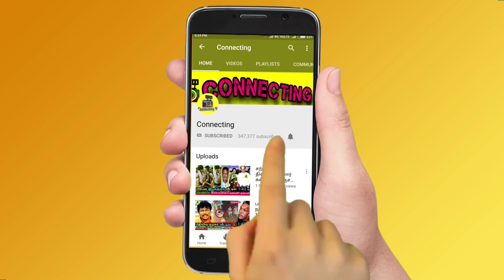Points Table! முதலிடம் பிடிக்க போகும் Azeem! Amudhavanan காப்பாற்ற சதி! Bigg Boss 6 Tamil |Vijay TV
Points Table! முதலிடம் பிடிக்க போகும் Azeem! Amudhavanan காப்பாற்ற சதி! Bigg Boss 6 Tamil | Vijay TV ! Bigg Boss Tamil Season 6 | 6th January 2023 - Promo 1 ! Bigg Boss Tamil Season 6 | 6th January 2023 - Promo 2 ! Bigg Boss Tamil Season 6 | 6th January 2023 - Promo 3 !  Bigg Boss Tamil Season 6 | 6th January 2023 - Unseen Promo

Ticket to Finale result today: Amudhavanan 1st Place | ADK 2nd Place | Myna 3rd Place | Kathiravan 4th Place| Shivin 5th Place | Rachitha 6th Place | Vikraman 7th Place | Azeem 8th Place

Ticket to Finale task today points table: Amudhavanan reached first place and he will get ticket to finale golden ticket in Bigg Boss Tamil & Bigg Boss 6 Tamil

Task 6 Ticket to Finale result: Amudhavanan reached top of the table and Azeem bottom of the table

Amudhavanan has high chance to get ticket to finale in Bigg Boss Tamil & Bigg Boss 6 Tamil

ADK has another chance to get ticket to finale after Amuthavanan in Bigg Boss Tamil & Bigg Boss 6 Tamil

Vikraman and Azeem located on last two places on Points Table in Ticket to Finale task in Bigg Boss Tamil & Bigg Boss 6 Tamil

Cash suitcase: After ticket to finale task cash box or money box will be sent in Bigg Boss Tamil & Bigg Boss 6 Tamil house